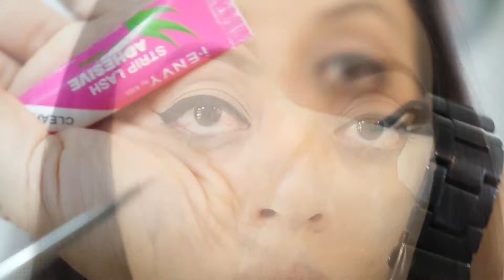Como Fazer Delineado Gatinho + Glitter? | Delineado Duplo | Blog Linda com Farofa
Delineado Gatinho + Glitter | Delineado Duplo

Endereço: Caixa Postal 78981 - Suzano - SP - CEP 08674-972